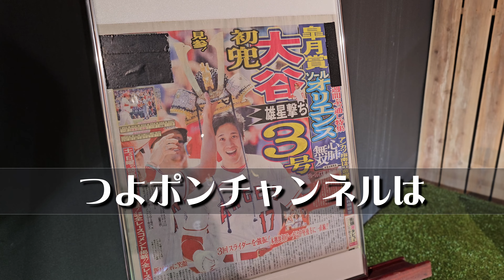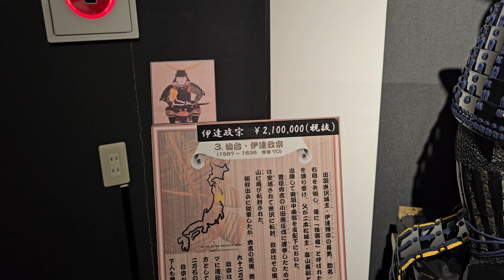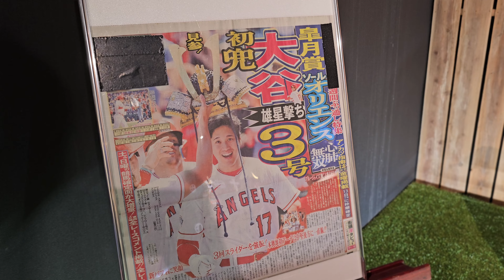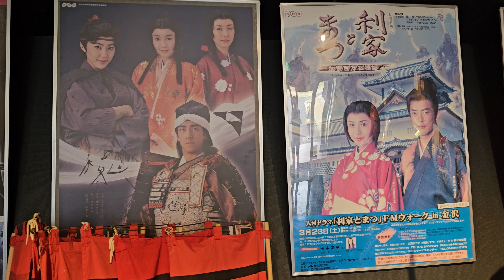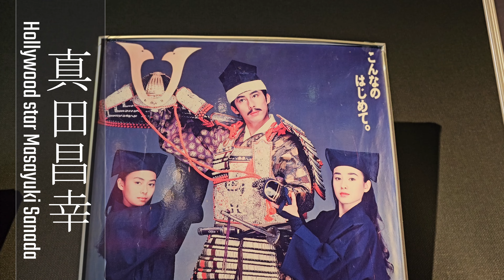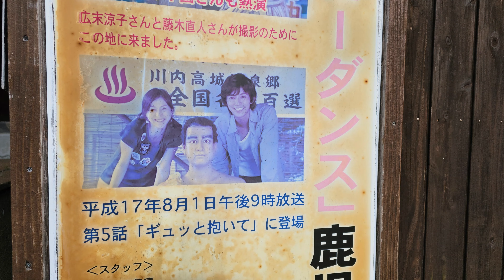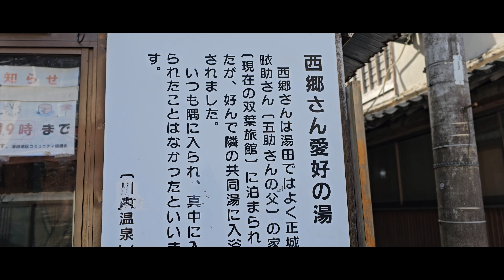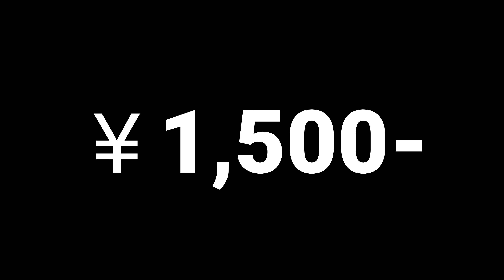【おじバイ旅】鹿児島ツーリング｜薩摩川内市｜温泉グルメ旅｜十本松ドライブイン｜甲冑工房 丸武｜川内高城温泉｜S1000R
鹿児島ツーリングin薩摩川内市温泉グルメ旅！S1000Rで鹿児島ツーリングスポットの薩摩川内ツーリングして大谷翔平の兜で有名な甲冑工房丸武。お昼は十本松ドライブインで食べ川内高城温泉で満喫。鹿児島グルメ料理をおじバイ旅鹿児島観光ツーリングを満喫。薩摩川内ツーリング穴場をグルメ旅しました。今後も鹿児島温泉旅を連載予定！

▼つよポンチャンネルとは！

🎦動画をご覧いただき本当に有難う御座います。
主にバイクと夫婦で旅する日々の記録で
「楽しさ」を皆さんと共有したくてチャンネル開設！
愛車はBMW S1000R　N-box

バイク好きな人、旅行が好きな人

※週1本動画投稿(目標)

○チャプター
00:00 オープニング
01:13 昼飯/十本松ドライブイン
05:24 甲冑工房 丸武
10:00 川内高城温泉
★関連動画▼▼

※空撮シーンは国土交通省 大阪航空局（飛行許可書の取得、飛行計画の提出等）の承認を得て撮影しています。
★関連動画▼▼

【おじバイ旅】2024年～